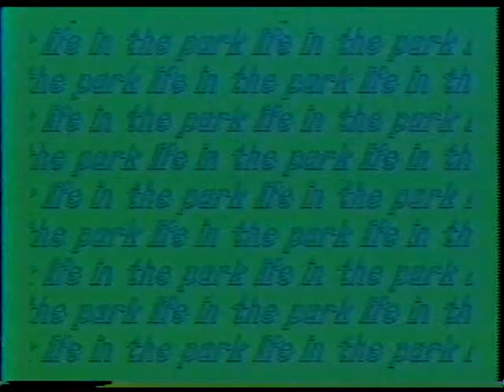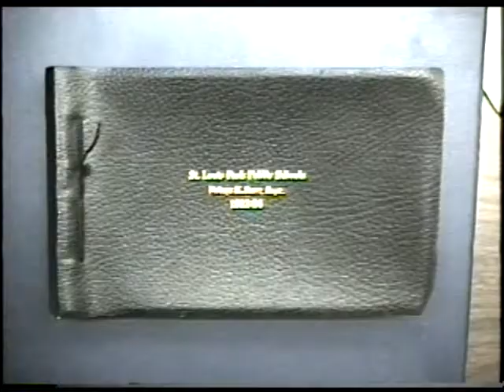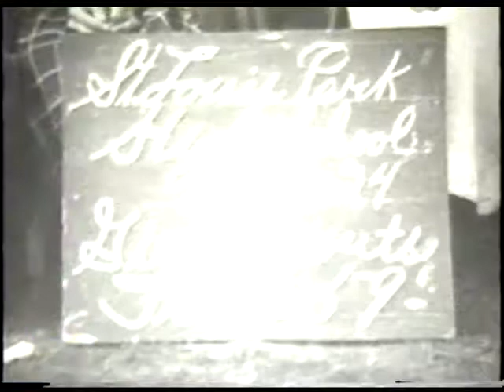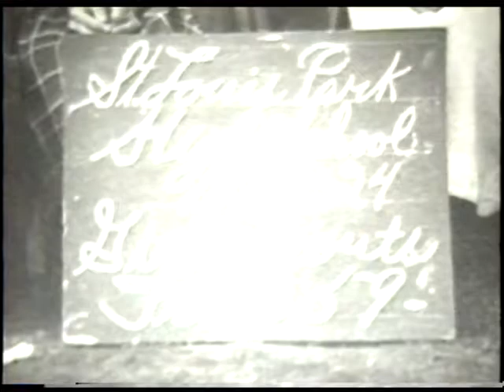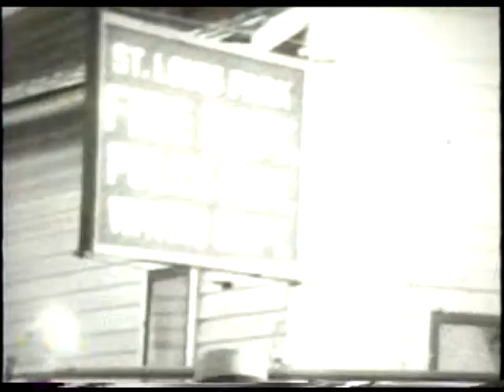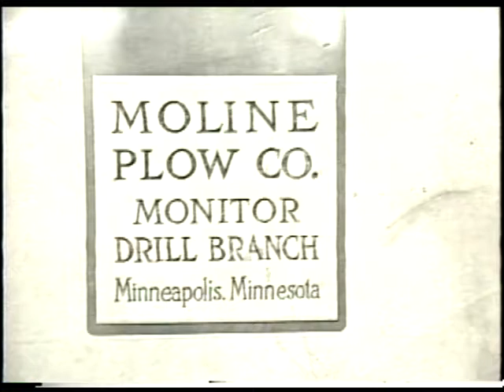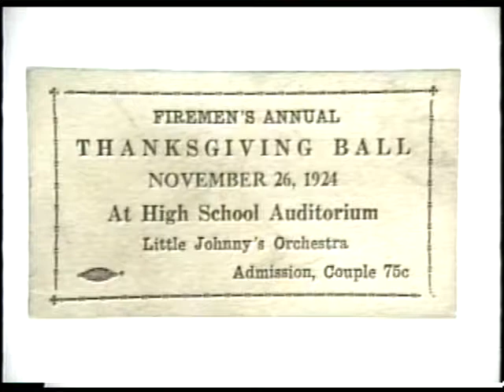St Louis Park -- A Visual History ParkTV15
Historic Photographs with expert commentary.
Produced by Nancy Kaiser, for
City Hall Community TV, now known as